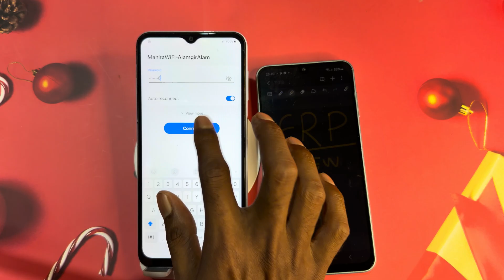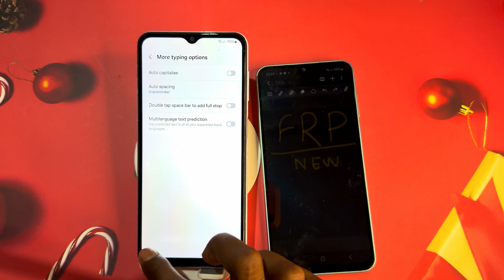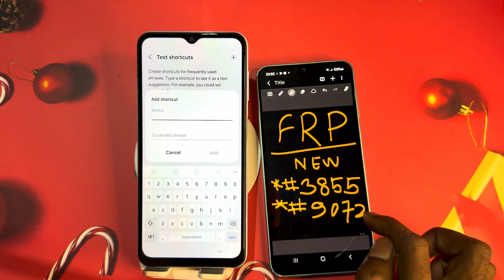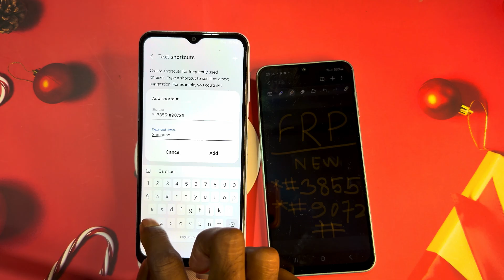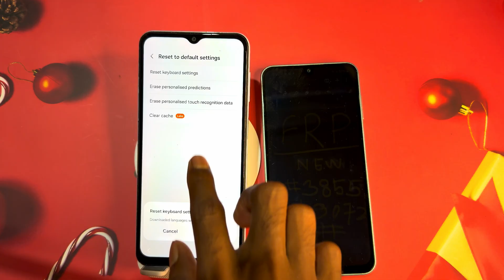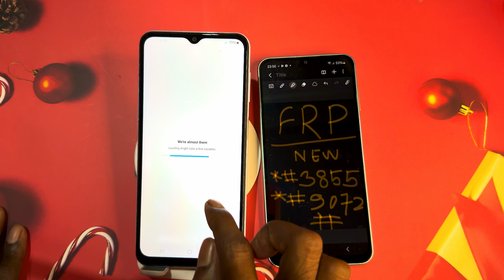Finally New Method🔥All Samsung FRP Bypass/Unlock 2025 All Android 13/14/15| Google Account Remove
About Video Method,
samsung a10s frp bypass without alliance shield x
samsung android 12 one click bypass
samsung android 11 frp lock unlock
samsung android 13 google account unlock
samsung a02s frp lock kaise tode without computer
samsung a02s frp lock kaise kholen without computer
samsung a02s frp bypass talkback setting not working
samsung a03 core frp lock remove without pc
samsung a10 frp bypass android 12
samsung a02s frp bypass talkback not open

Without PC Samsung A10s/A20s Frp Bypass